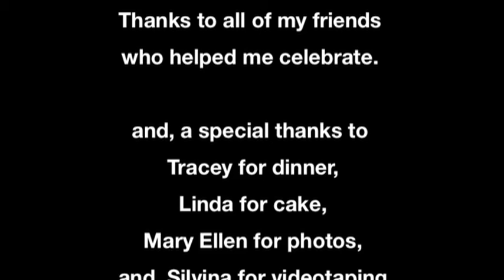MACH3 Wave - May 8 2009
Wave proudly finished her MACH3 with two first places at the Santa Clara DTC in Hollister, CA. Both runs were under judge Ann McQuillen.